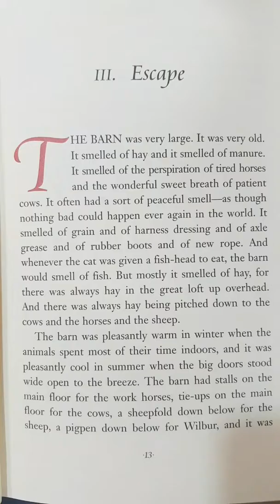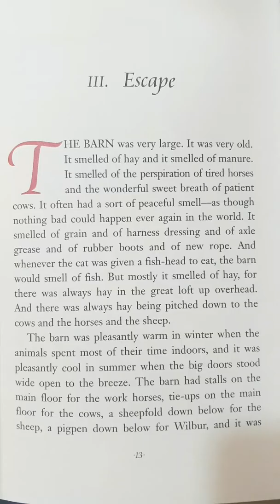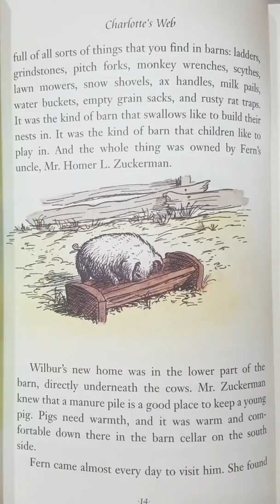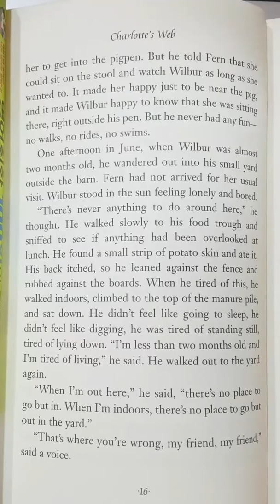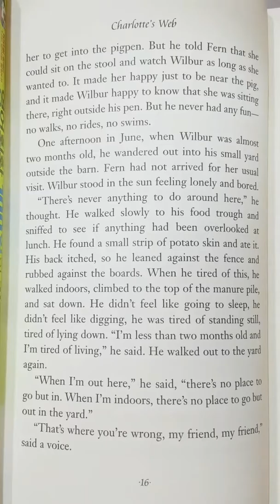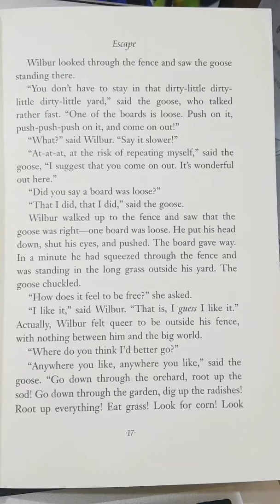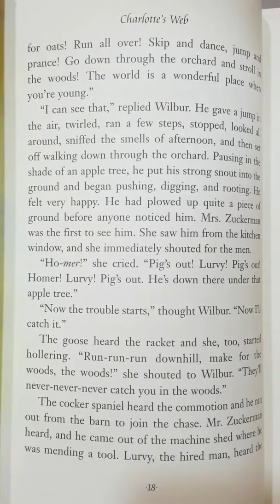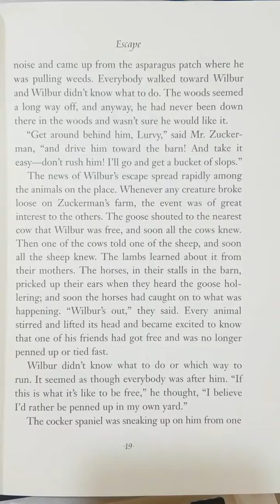Charlotte's Web Read aloud Ch.3-1(E.B. White)